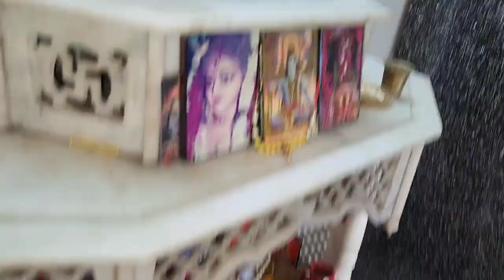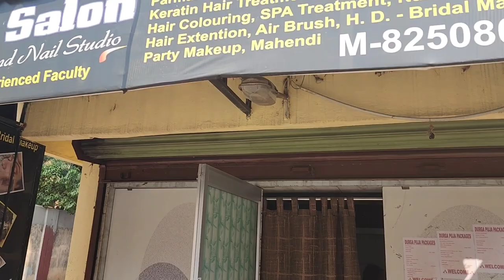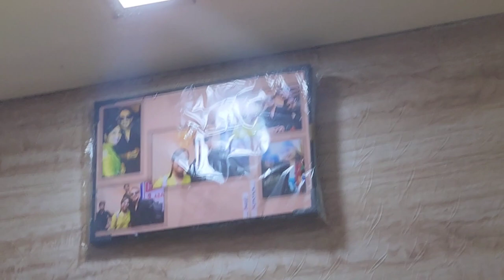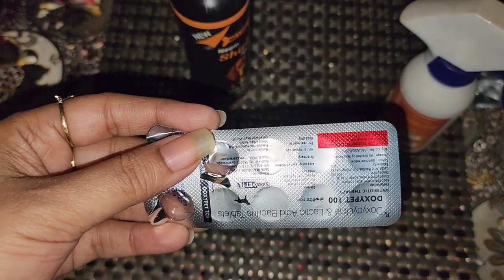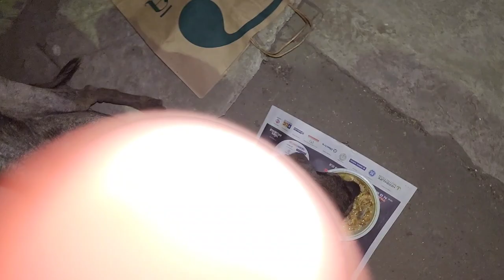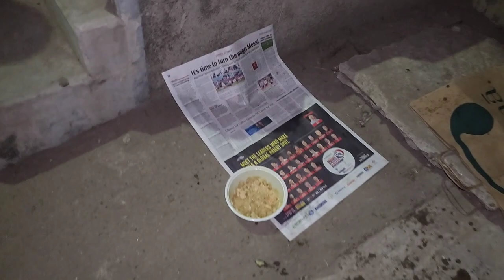My new tripod||happy||daily vlog||salon@Dailyview films@17like share comment and subscribe👌🌟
my daily vlog
my new tripod,salon,stray dog treatment